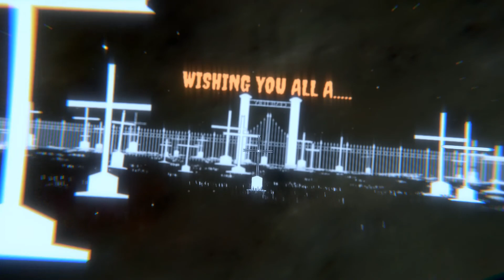Week of Horror: DARQ Chapters 2 & 3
DARQ tells the story of Lloyd, a boy who finds himself in the middle of a lucid nightmare. Unable to wake up, Lloyd has to face his fears and decipher the meaning of the dream.